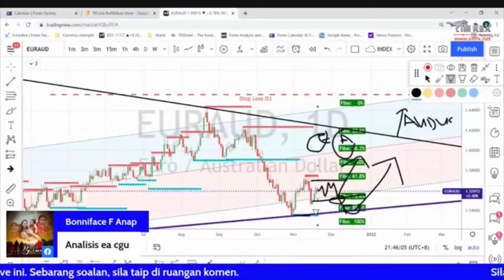20 Nov 21 EURAUD Analysis